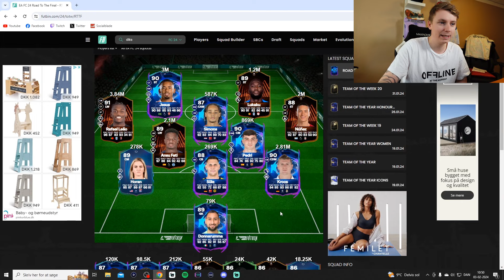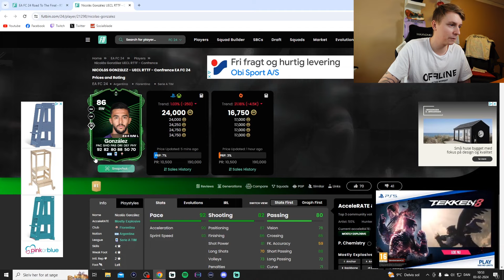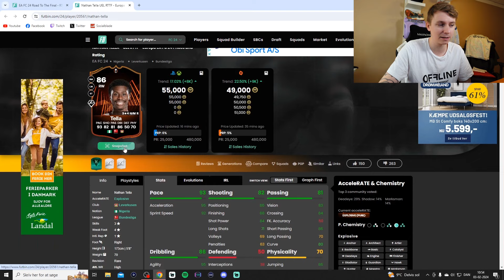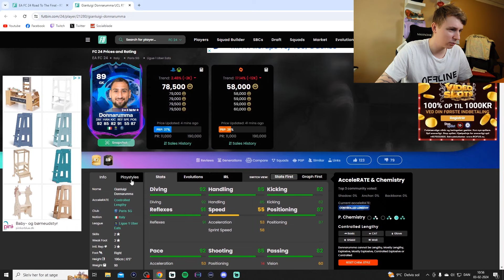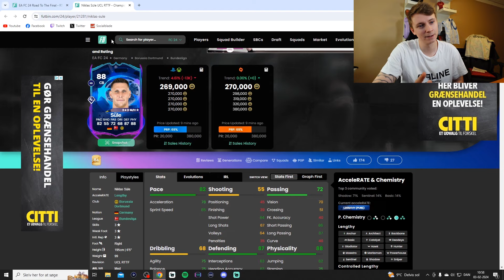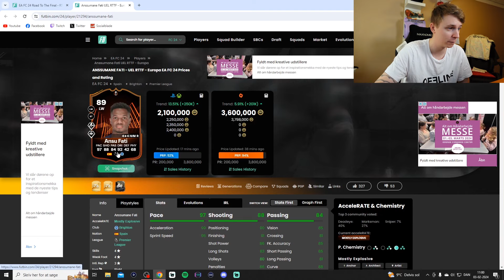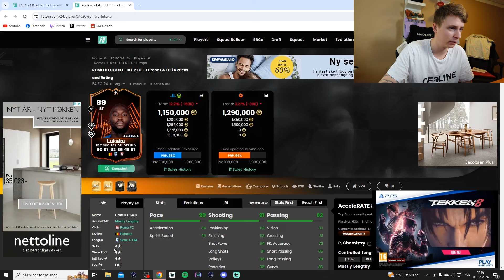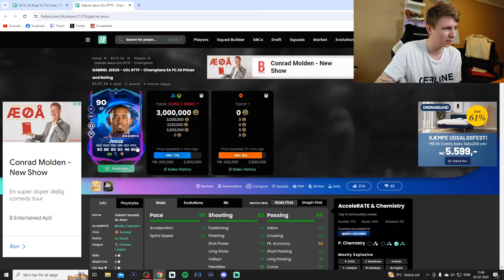TROEDE I TOTY VAR OVERPRICED? ROAD TO THE FINAL I FC24!